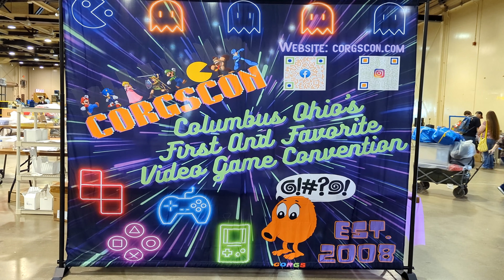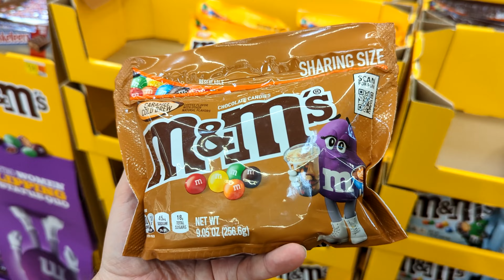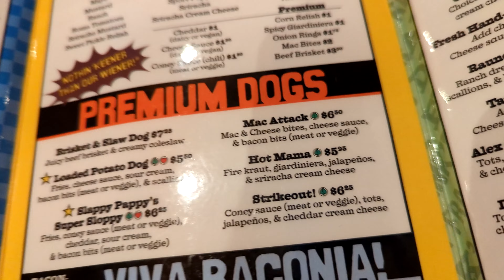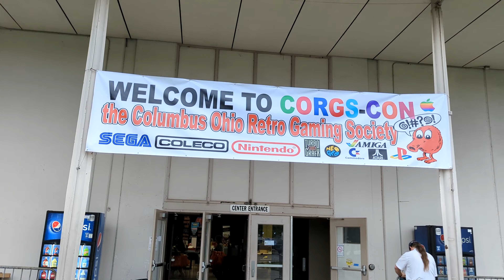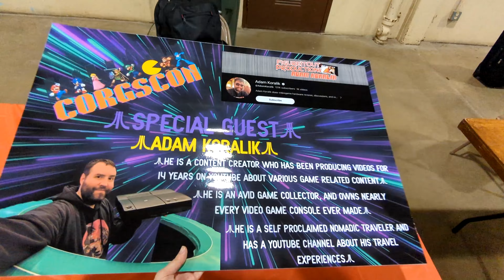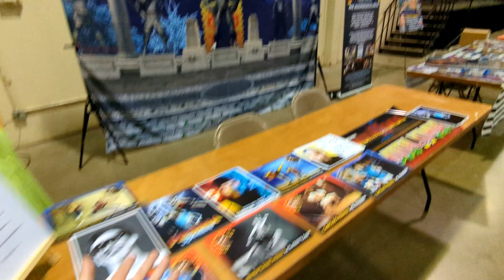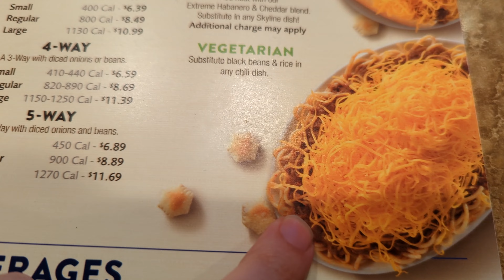Columbus Ohio, Buckeyes Candy, Hot Dogs, & Videogames - Adam Koralik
It's Adam Koralik here and today we're traveling to Columbus Ohio! We're going over for a videogame convention I was invited to called CORGS 2023. It was a blast! We also discover some amazing hot dogs, and buckeyes!